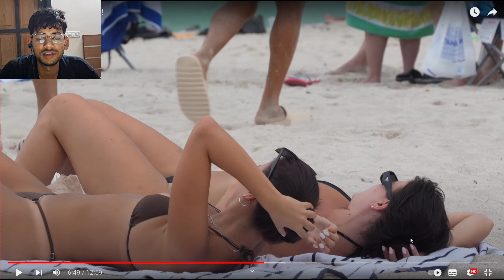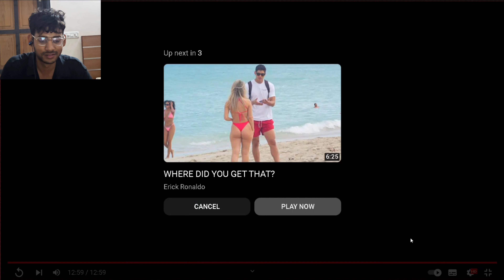Hitting On Miami 10's | Lawliet Reacts